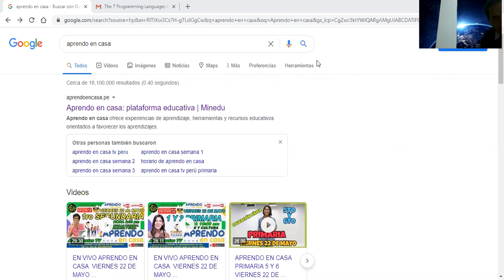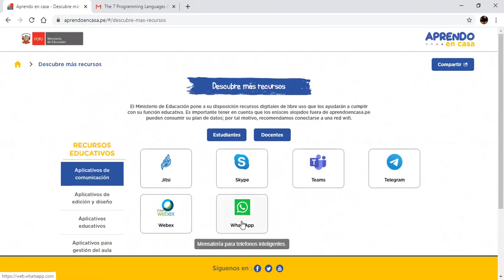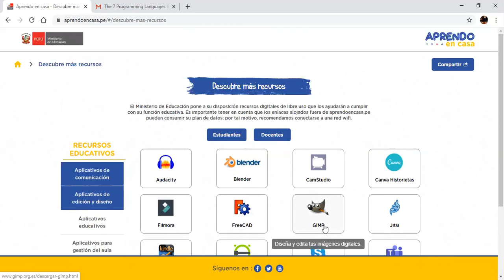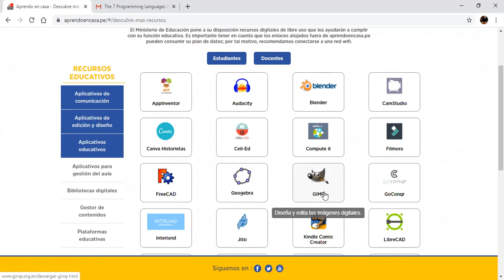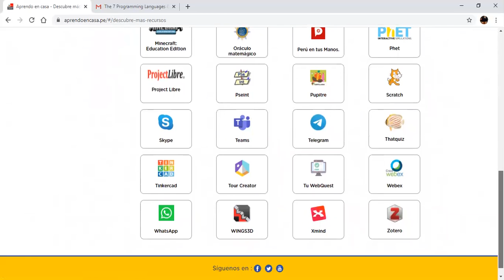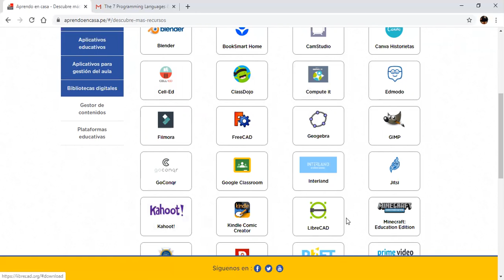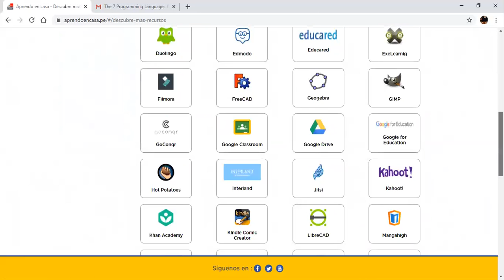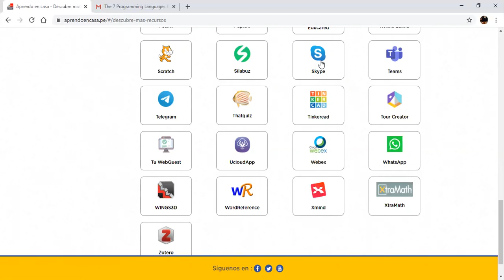Uso de aplicativos de aprendo en casa del MINEDU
El objetivo del vídeo es motivar a los estudiantes del Perú y la I.E.5179 Los Pinos UGEL 04 a usar los aplicativos de la plataforma es de vital importancia en estos tiempo de pandemia coronavirus COVID 19.